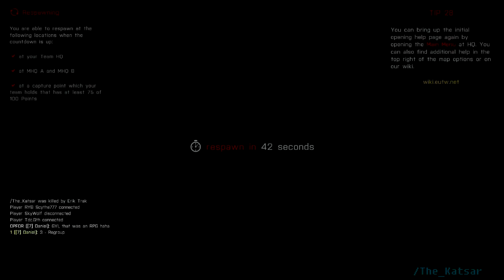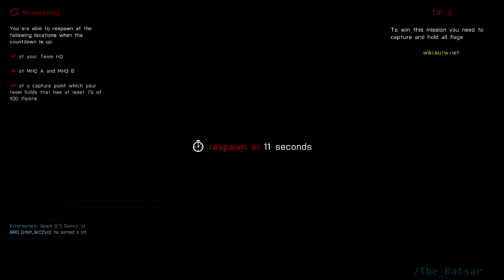ArmA 3 CTI Highlights Ep.1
My friend Dan and I mess about in CTI for a while. Things tend to go awry fairly quick... Usually around the time I show up... Enjoy!